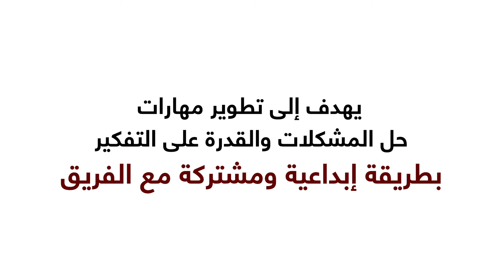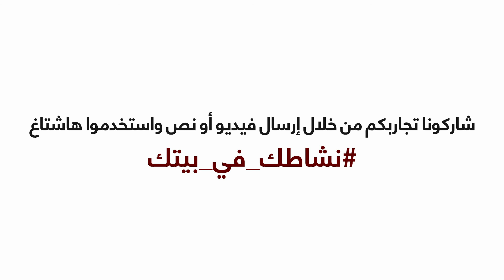تمرين اكس أو الجماعي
نحن نسعى لإبقاء عجلة التعلّم والتطوير مستمرة، مع التزامنا التام بإجراءات السلامة العامة المتمثلة في الحفاظ على التباعد الاجتماعي للحد من انتشار فيروس كورونا، إليكم آلية تطبيق تمرين إكس أو " X O" الجماعي وهو تمرين يساهم في تطوير مهارة حل المشكلات، شاهدوا الفيديو ، وسارعوا في تطبيق التمرين ضمن نطاق العائلة، وشاركونا هذه اللحظات الممتعة: